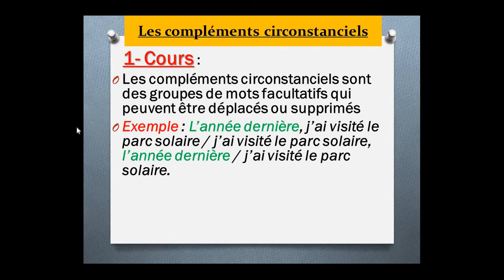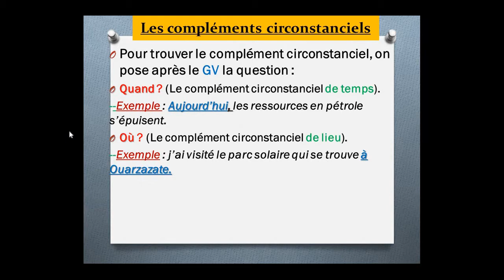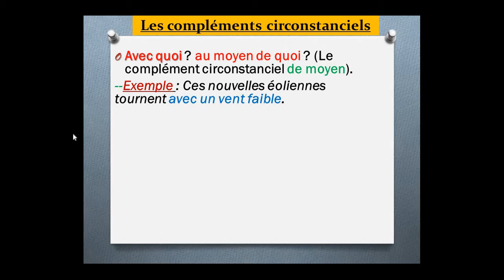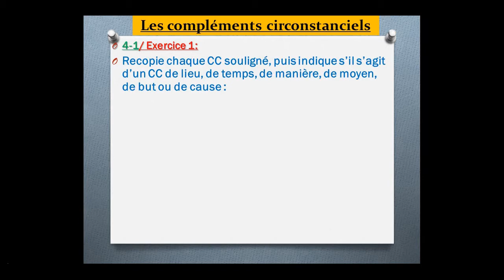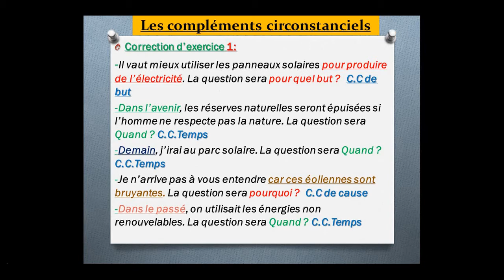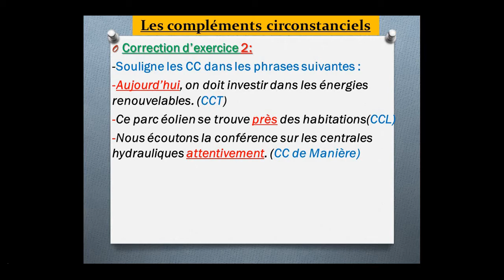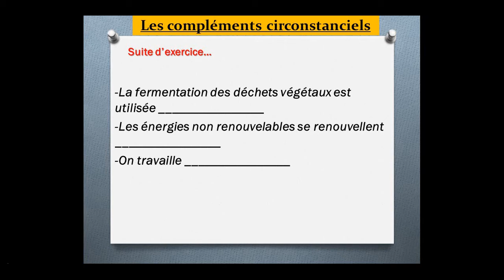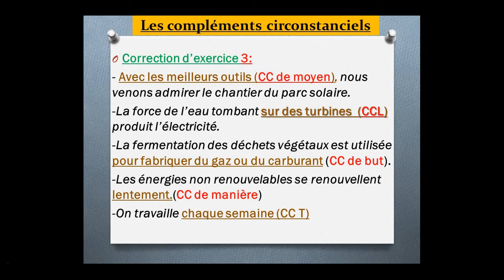Le grammaire : les compléments circonstanciels ( de lieu- de temps-de manière- de cause … )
Bonjour tout le monde, alors les compléments circonstanciels avec ses catégories est leçon qui est très intéressant pour tous les niveau scolaire primaire, secondaire ou lycéen présentée par une méthode facile et efficace et merci pour votre attention.